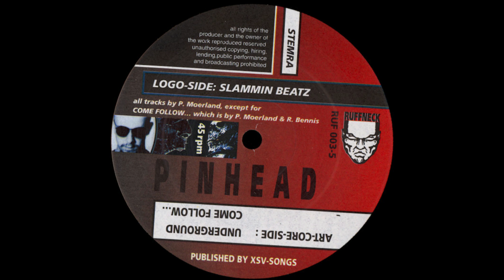Pinhead - Slammin Beatz - Ruffneck Records RUF 003 5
Pinhead ‎– Slammin Beatz

Label: Ruffneck Records ‎– RUF 003-5
Format: Vinyl, 12", 45 RPM
Country: Netherlands
Released: 01 Aug 1993
Genre: Electronic
Style: Hardcore, Gabber, Breakbeat